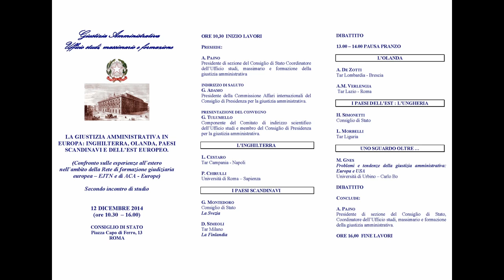LA GIUSTIZIA AMMINISTRATIVA IN EUROPA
LA GIUSTIZIA AMMINISTRATIVA IN EUROPA: INGHILTERRA, OLANDA, PAESI SCANDINAVI E DELL’EST EUROPEO.
(Confronto sulle esperienze all’estero nell’ambito della Rete di formazione giudiziaria europea – EJTN e di ACA - Europe)
Secondo incontro di studio
Consiglio di Stato 12 dicembre 2014